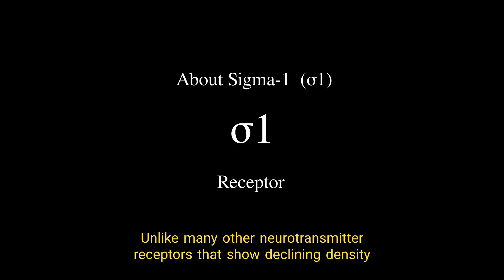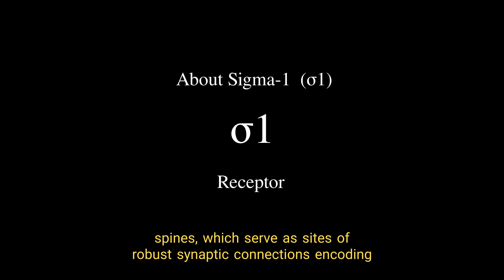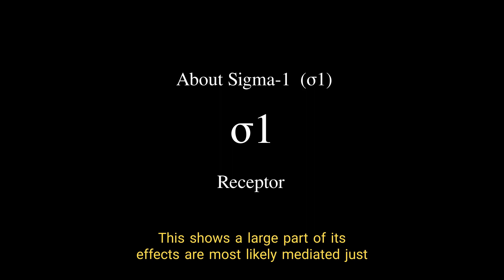About The Sigma-1 (σ1) Receptor - Research Talk (Nootropic/Psych pathway)